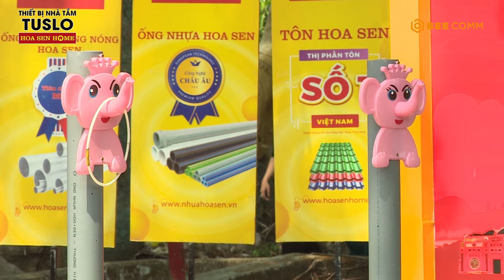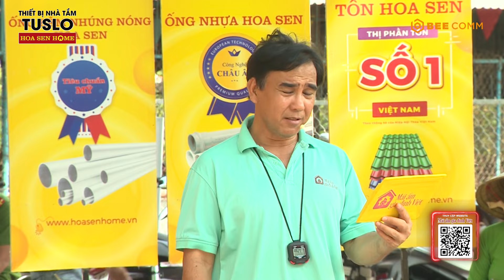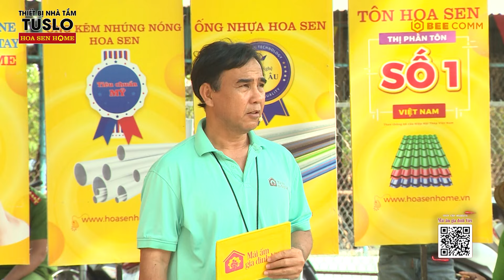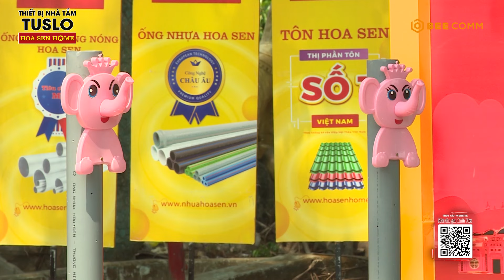Lần đầu tiên trong lịch Mái ấm gia đình Việt, thử thách phụ xuất hiện đầy cam go | MAGDV TẬP 91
- Trường hợp 1: Gia đình em Lưu Trần Phước Sơn Chủ tài khoản Lưu Trần Phước Sơn (Nhân vật) - 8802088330 - Ngân hàng BIDV
- Trường hợp 2: Gia đình em Bùi Minh Trí Chủ tài khoản Bùi Minh Trí (Nhân vật) - 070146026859 - Ngân hàng Sacombank
- Trường hợp 3: Gia đình em Nguyễn Thị Yến Nhi Chủ tài khoản Trương Thị Phấn (Bà ngoại nhân vật) - 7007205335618 - Ngân hàng Agribank

ĐẾN VỚI TẬP 91 MÁI ẤM GIA ĐÌNH VIỆT vs 2 khách mời:Ca Sĩ Hải Yến và Diễn Viên Minh An ( Pom )